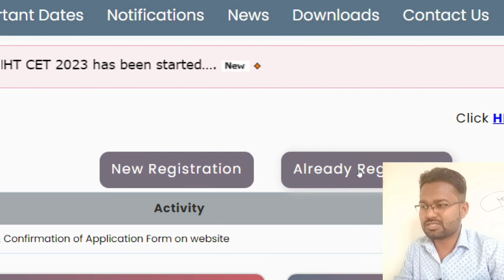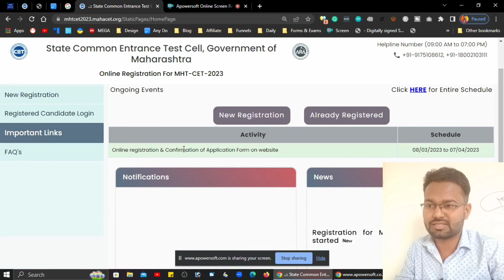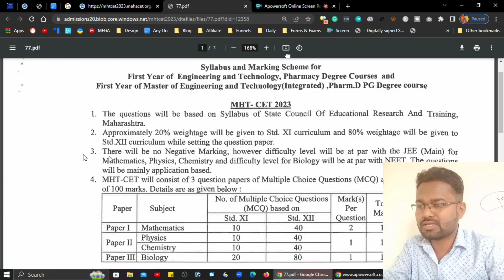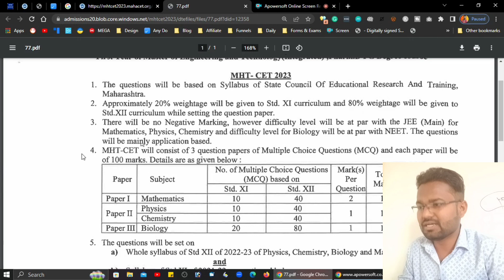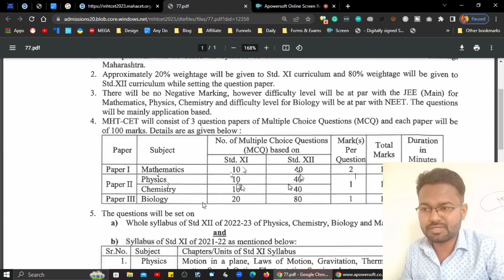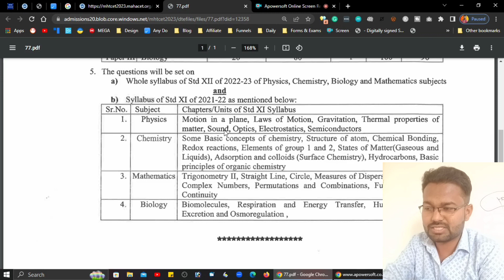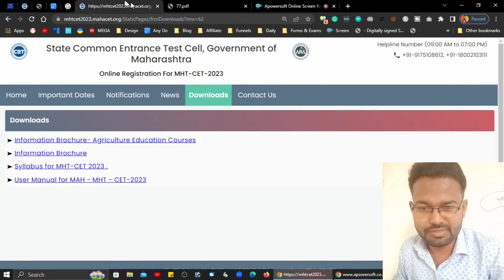All about MHT-CET Preparation and Info!!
Hey asprirants of MHT-CET, welcome to this video.

If you have appeared for the 12th Science and looking forward to go ahead and do something with Maharashtra State Board CET. Then do watch this complete video.

In this video you will going to learn the how will be the pattern of CET of Maharashtra and the syllabus of it.

Many of the students do not know the syllabus. 11th, 12th Science curriculum having the different types of the weighatge.